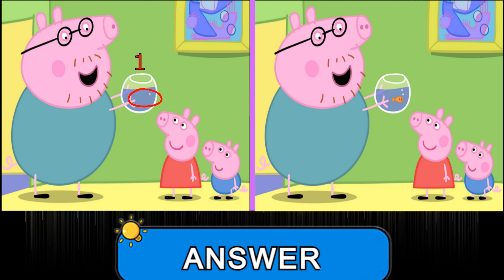Find The DIFFERENCE | Difference game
Developing game "Find differences".
Will you try to find them all?

In 90 seconds you have to find all 3 differences between the two pictures.